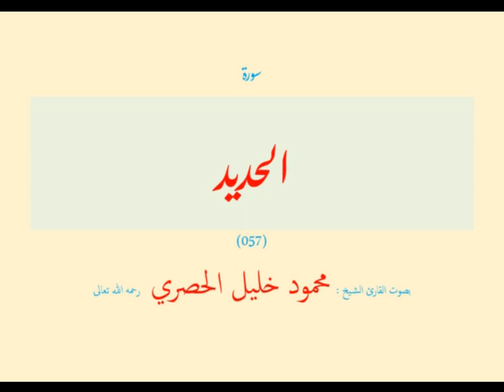سورة الحديد (٠٥٧) بصوت القارئ الشيخ محمود خليل الحصري رحمه الله تعالى